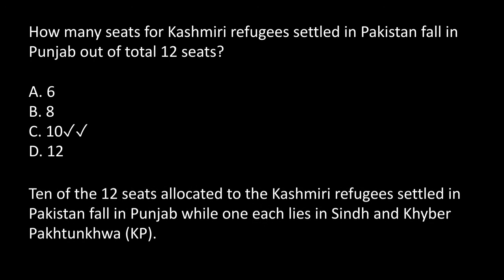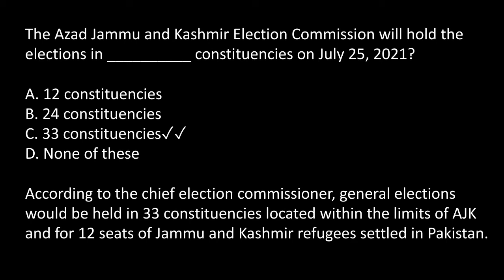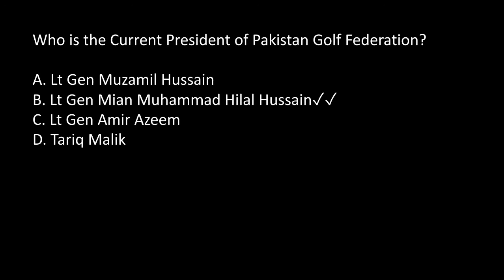|Pakistan current affairs||July 3rd week 2021||current affairs pakistan||weekly current affairs|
Viewers I hope you are well in this video i am going to discuss the pakistan current affairs July 3rd week Current Affairs 2021. if you are preparing for CSS, pms, nts, fpsc, ppsc and all other competitive examination.
Then this video is very important for you in this video i am going to cover July 3rd week Current affairs 2021 then watch the video at the end and don't forget to subscribe the channel.

Pakistan current affairs July 3rd week 2021
current affairs
pakistan current affairs mcqs
pakistan current affairs 2021 mcqs
pakistan current affairs July 2021
current affairs pakistan July 2021